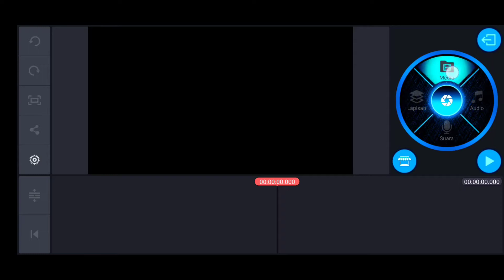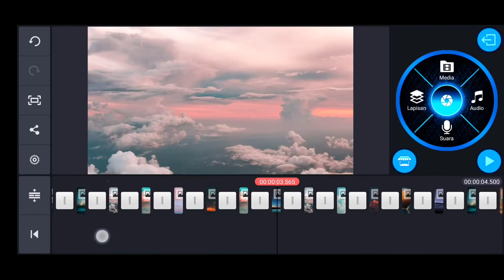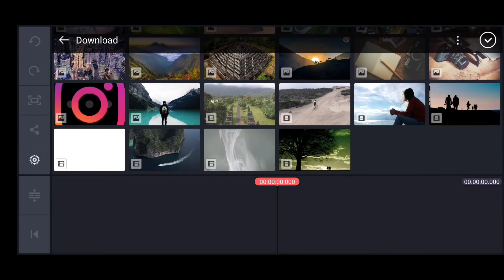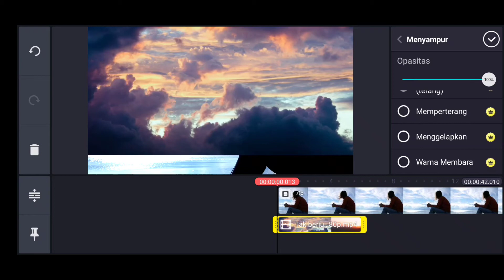Fast Sky Replacement / Merubah Langit Dengan Cepat Di KineMaster | Editing Tutorial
Hai Everyone, In this video I wanna show you how to make Fast Changing Sky Effect in your mobile phone with PicsArt & KineMaster application

Ini adalah tutorial Merubah langit dengan cepat di KineMaster / Sky Replacment In KineMaster

WAJIB TONTON
*Membuat Cinematic text dengan KineMaster